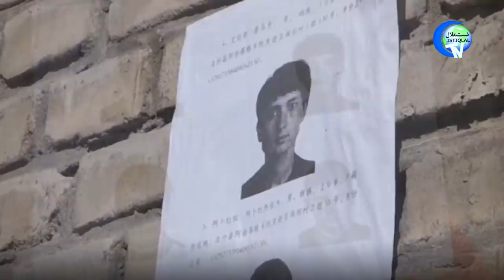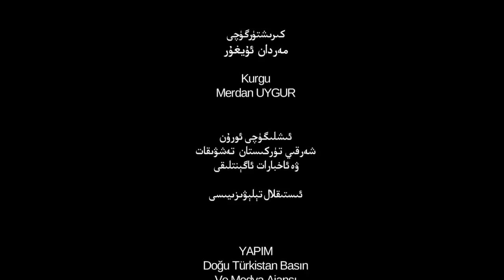ئىستىقلال كۈندىلىك خەۋەرلىرى 2019-09-26